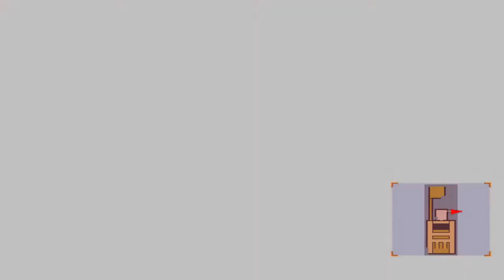Skies of Arcadia - Part 001 - Pirate Isle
I had three main methods of recording this, and I opted for a Dreamcast emulator via Retroarch (I also tried ReDream but that didn't like my controller at all).
Native recording from my Dreamcast was 480p and nowhere near as crisp as this. Dolphin seemed a bit too dark, and the music isn't as good on the Gamecube version either.

This version looks the best, but you'll notice the menu darkens A LOT for whatever reason once I reach Pirate Island and then randomly resets. So a bit annoying on that front. All the more reason why this game needs a Steam port or a HD Remaster in the same vein that Final Fantasy X and XII as well as Grandia I and II got them (among many others).

Anyway that's enough ranting, hopefully the menu darkening doesn't impact too much, and hopefully the game keeps looking this good throughout.

The game opens with Alfonso kidnapping a young girl named Fina, and our "hero" Vyse and his companion Aika and the rest of the Blue Rogues turn up to plunder the ship and enter into combat with Valuan soldiers. The combat is traditional turn based, and the two instantly noticable mechanics are the focus system and the elemental system. Focus gives you points for special attacks, and the elemental system allows you to swap elements on the fly in battle based on colour. The more you use a certain element, the more spells corresponding to its element you'll unlock. Pretty neat.

After a few fights (including some random battles if you wonder enough) you'll meet up with Alfonso.
You get to hate him even more as he sacrifices his Vice Captain to come up with a story of betrayal to appease the Empress for his obvious impending defeat.
He then sets Antonio on you, his armoured bull and you have the first boss fight.
Pyri seemed to be the most damaging thing to use here, Cutlass Fury does a bit more, but doesn't seem worth the SP cost at this point. Aika was best for healing and Spirit raising in this fight, as she didn't do much damage.

After winning you'll be on your own ship and given a flying lesson. Your destination is pretty much directly to the SE.
I escape from the battles because I was warned about the enemies, but I probably could've beaten them to be honest.

Back on your home sky island your father questions Fina, and she doesn't reveal the truth behind her motives but he trusts her words. We are the good guys after all. There's also a secret behind the very obvious bookcase.

You can stock up on upgraded weapons/equipment in Zack's shop (this is where the darkening of the menu happened). Head out to the overworld and Aika heads home. You can play hide and seek with the kids. The secret they reveal? The bookcase. I guess if you didn't notice it yourself it helps. I guess. Behind the handkerchief on Aika's wall outside you can spy on her for a funny scene.

Your mum then cooks dinner for you all and you head up a big ladder to witness Moon Stones crashing on a nearby Island.

This is the next destination. After sleeping and eating of course.